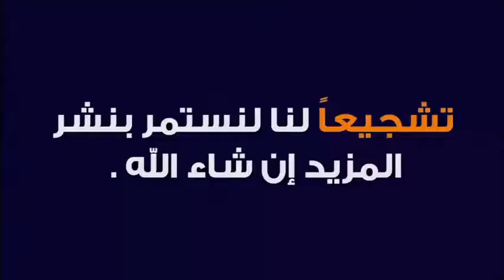احتفالات فاتح ماي بالمغرب بطعم كورونا مع الدكتور طيب كريبان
جديد 2021 : احتفالات فاتح ماي بالمغرب بطعم كورونا  🕌 مع الدكتور طيب كريبان
 ▬▬▬▬▬▬ஜ۩☺۩ஜ▬▬▬▬▬
 ▬▬▬▬▬▬ஜ۩☺۩ஜ▬▬▬▬▬
⛔ أحبابي الكرام ، إذا أعجبكم الفيديو رجاءاً لا تنسوا :

 ▬▬▬▬▬▬ஜ۩☺۩ஜ▬▬▬▬▬
مواضيع سابقة

🕌 عَنْ أَبِي هُرَيْرَةَ، عَنِ النَّبِيِّ صَلَّى اللهُ عَلَيْهِ وَسَلَّمَ قَالَ:
 ▬▬▬▬▬▬ஜ۩☺۩ஜ▬▬▬▬▬
⚠️ توضيح مهم ❗

 ▬▬▬▬▬▬ஜ۩☺۩ஜ▬▬▬▬▬
# هاشتاغ الموضوع #